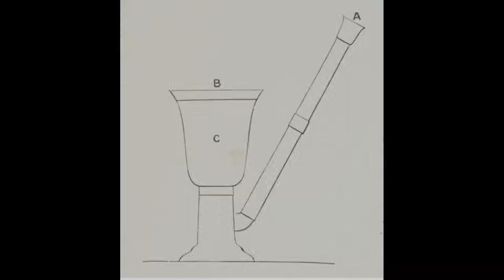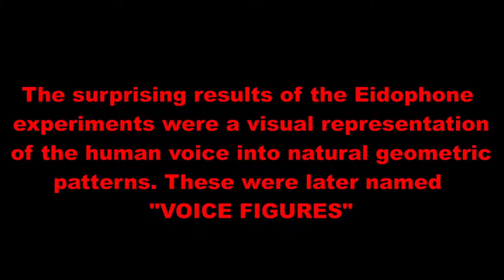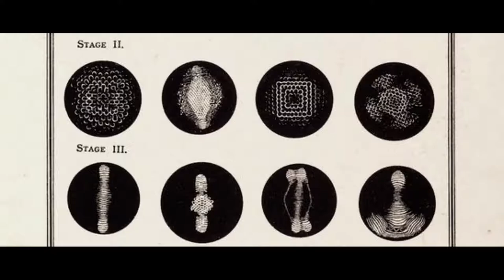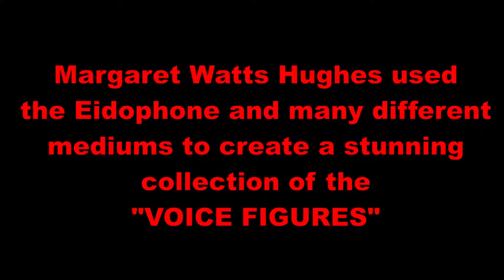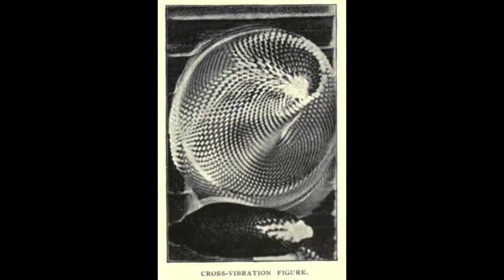The Eidophone - Voice Figures - Margaret Watts Hughes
Margaret Watts Hughes (12 February 1842 – 29 October 1907)
A Welsh singer, songwriter, scientist and philanthropist that created the device called the Eidophone. This invention was originally was trying to measure the strength of a singer's voice but a whole different discovery was produced and a whole new science was studied. In my opinion was a great documentation on what others now days call Cymatics. It was basically a naturally produced geometric patterns from the resonation of a human voice. This a very enjoyable video to piece together and hope to bring more interesting topics.

Source Links
Public Domain Review Picturing a Voice essay

Check the community tab for any updates